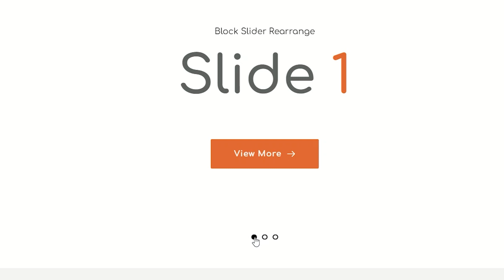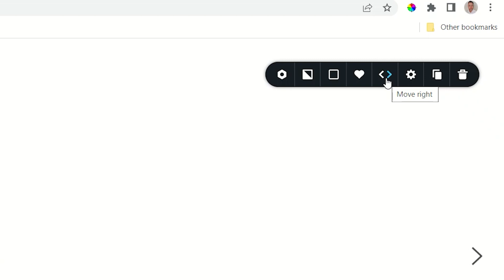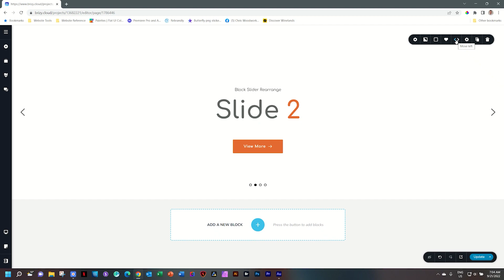Introducing the Reorder Function in Block Slider | Brizy WordPress & Cloud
👋 In this exciting video, we unveil a powerful feature that will revolutionize your experience with the Block Slider in Brizy WordPress and Brizy Cloud. We understand that arranging multiple slides in the desired order can sometimes be challenging. That's why we've introduced the game-changing reorder function, designed to make slide management a breeze. With this intuitive feature, you'll have full control over the placement of each slide, ensuring your content flows seamlessly and tells a compelling story. No more struggling to get the specific slide in the right position! Watch this video to discover how to easily rearrange slides within the Block Slider interface, unleashing your creativity and enhancing the impact of your presentations. Say goodbye to the frustration of managing slide order and embrace a new level of control and precision. Don't miss out on this must-watch tutorial for Brizy WordPress and Brizy Cloud users.